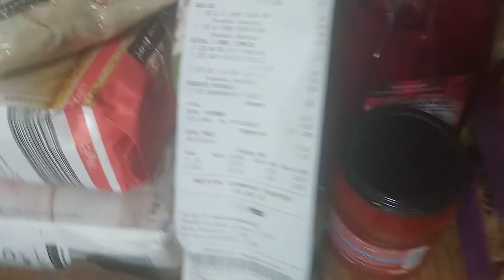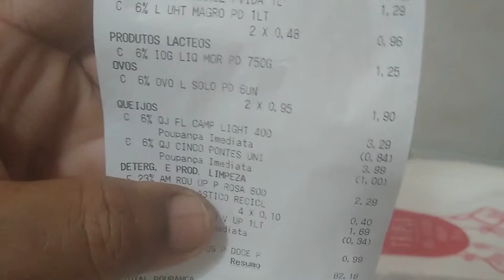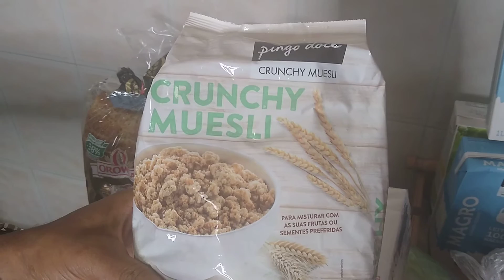FAZENDO COMPRAS EM PORTUGAL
Neste vídeo elenco os preços de alguns produtos alimentícios em Portugal.